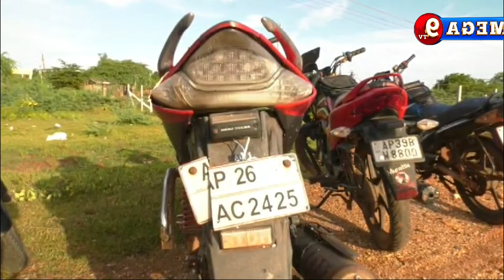నెల్లూరు చంద్రబాబు నగర్ లో పోలీసుల తనిఖీలు| Nellore Police cordon search | Mega9tv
నెల్లూరు నగరంలోని చంద్రబాబు నగర్ లో పోలీసులు ఇవాళ కార్టన్ సెర్చ్ నిర్వహించారు. డీఎస్పీ శ్రీనివాసరెడ్డితో పాటు ఐదో నగర సర్కిల్ పోలీసులు ఇందులో పాల్గొన్నారు. రౌడీ షీటర్స్,సస్పెక్ట్ షీటర్స్, నేరాలకు పాల్పడే వారిపై ప్రత్యేక నిఘా ఉంచుతామని డీఎస్పీ శ్రీనివాస్ రెడ్డి తెలిపారు. నగరంలో తరచూ నేరాలకు పాల్పడే వారిపై పీడీ యాక్ట్ ప్రయోగంతో పాటు అవసరమైతే నగర బహిష్కరణ చేస్తామని హెచ్చరించారు. ఇటీవల నెల్లూరు నగరంలో నేరాలు ఎక్కువవుతున్న కారణంగా నేర నియంత్రణకు జిల్లా ఎస్పీ కృష్ణ కాంత్ సూచనలతో ప్రత్యేక దృష్టి సారించామన్నారు.నెల్లూరు నగరంలో ఎవరైనా నేరాలు చేయాలంటే భయపడేలా చేస్తామని హెచ్చరించారు. కార్డెన్ సెర్చ్ లో  రికార్డులు లేని 13 వాహనాలను సీజ్ చేశారు.